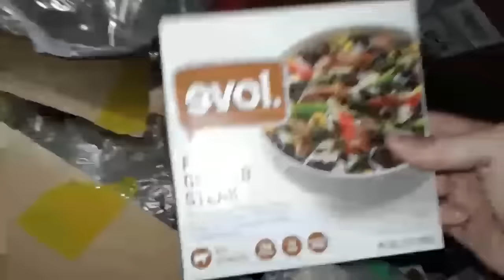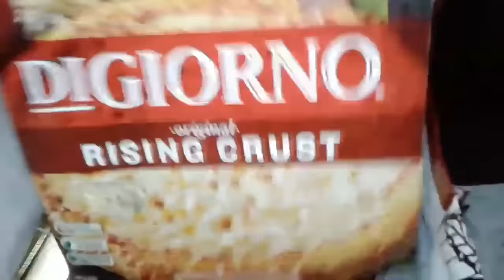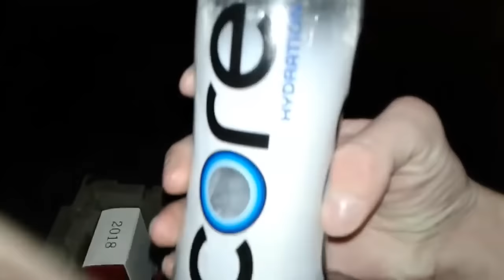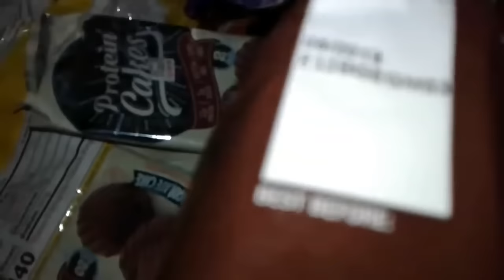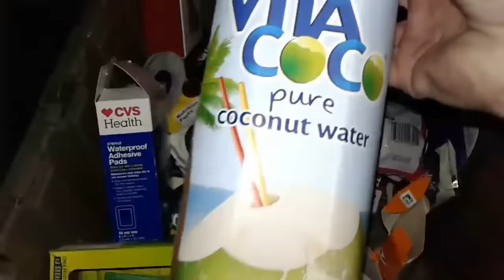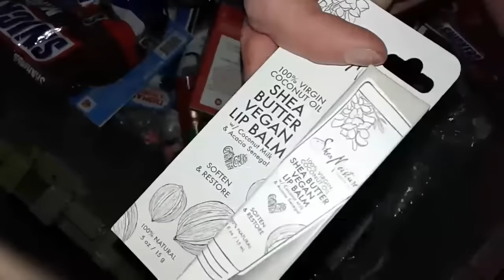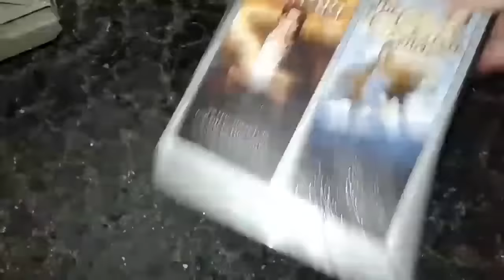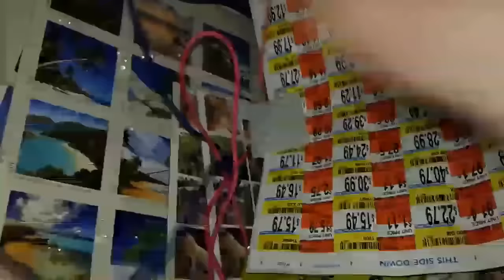Huge Dumpster Dive Haul 2019